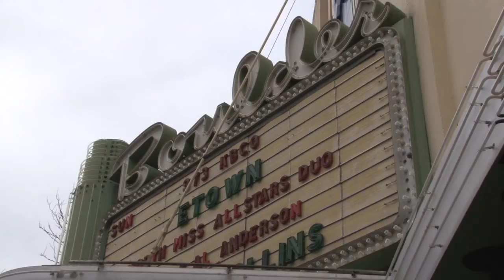North Mississippi Allstars Duo - "Let It Roll" (eTown webisode 218)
Luther Dickinson of North Mississippi Allstars chats about the band's stop in eTown. The Dickinson brothers are joined by Nick Forster for this rendition of "Let It Roll."